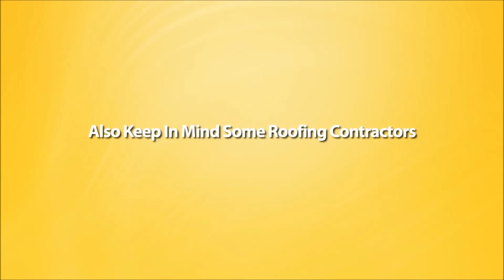Emergency Redsidential Roofing Contractors In Morris County Nj